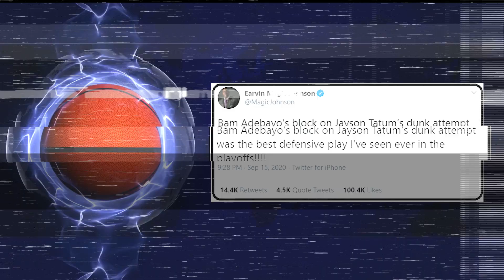Breaking Down Bam Adebayo's Block for the Ages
Long-time video producer Chris Clark, a new contributor to Five Reasons Sports Network, tells the story of a play we won't soon forget: Bam Adebayo's game-saving dunk against Boston Celtics star Jayson Tatum.